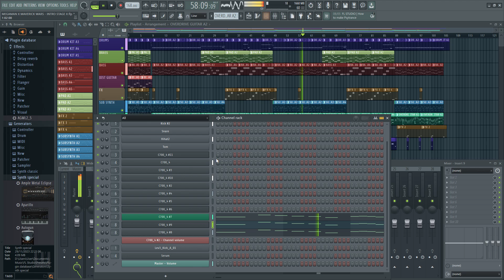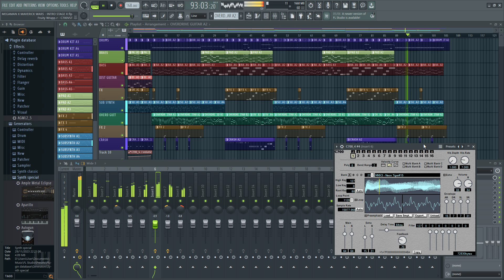[MMX MW] INTRO STAGE THEME (entry) .MP4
nothin' to say. imma just let the beat decay.